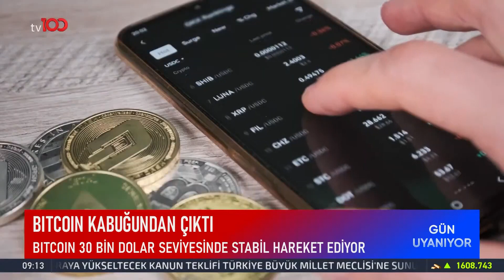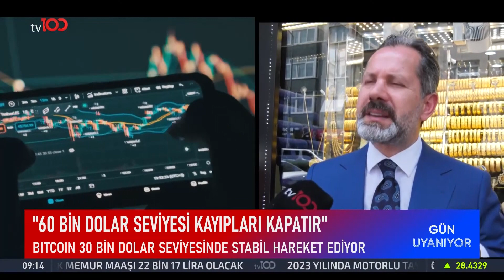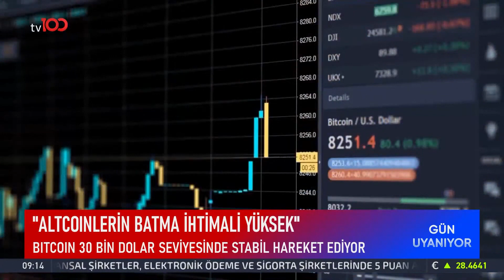Güler: "En Düşük Memur Maaşı 22 Bin 17 Lira Olacak" | TV100 Haber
Frekans: 11916
Sembol: 30000
Polarizasyon: V (Dikey)
Frekans: 12729
Sembol: 30000
Polarizasyon: V (Dikey)